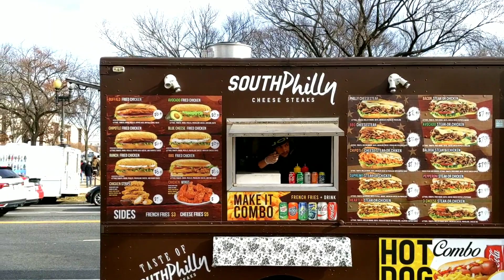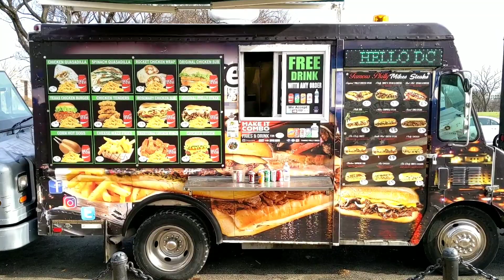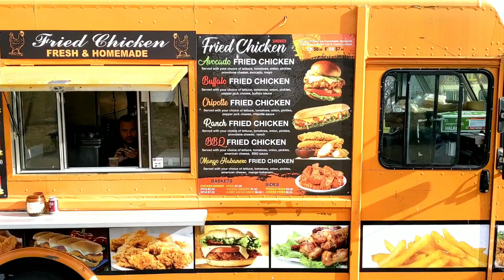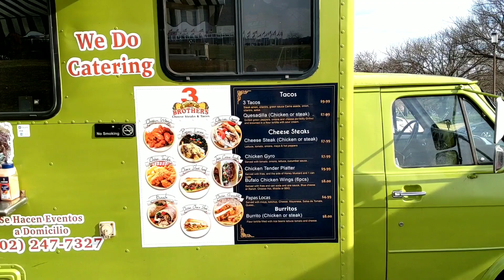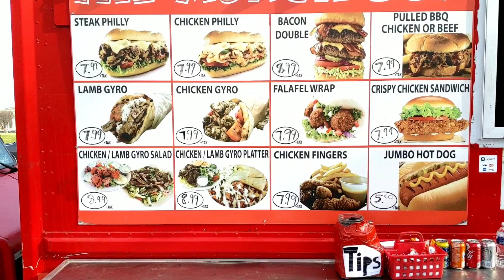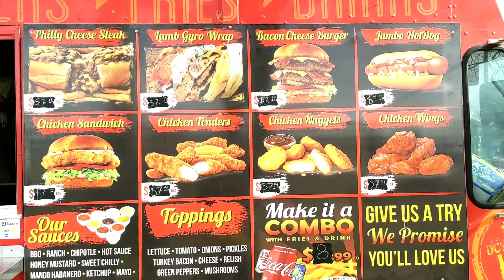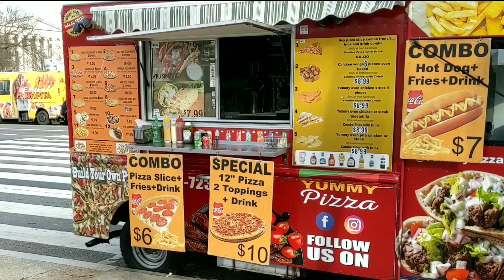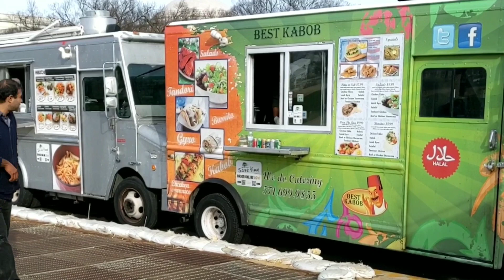अमेरिका में सस्ते खाने की दुकानें/Street Food in Washington DC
Dear friends

Chalo Washington DC mai khana khilate Hain.

your friend
Rajan Singh